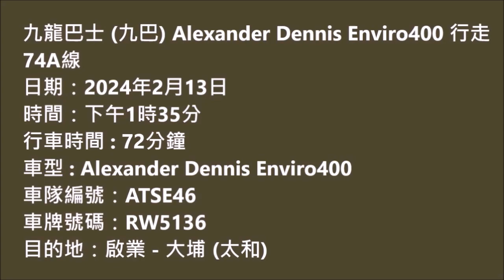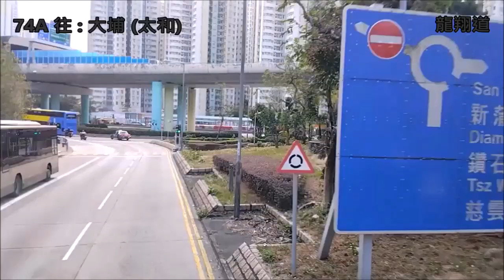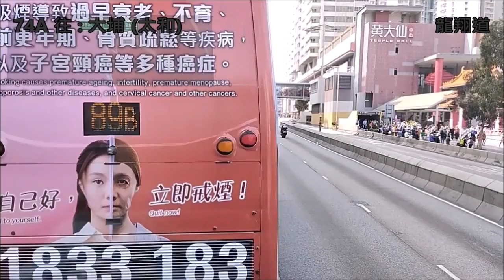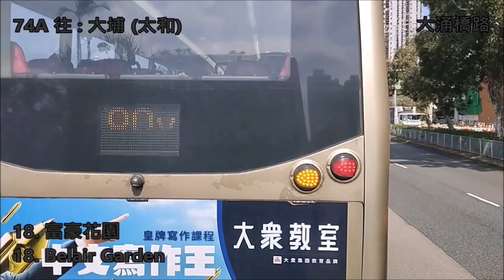Hong Kong Bus KMB ATSE46 @ 74A 九龍巴士 Alexander Dennis Enviro400 啟業 大埔(太和)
九龍巴士 (九巴) RW5136 (車隊編號 ATSE46) Alexander Dennis Enviro400 @ 74A 啟業 - 大埔 (太和) (13/2/2024) 農曆年初四

Kowloon Motor Bus (KMB) RW5136 (Fleet Number ATSE46) Alexander Dennis Enviro400 @ 74A Kai Yip - Tai Po (Tai Wo) (13/2/2024) The fourth dat of the Lunar New Year